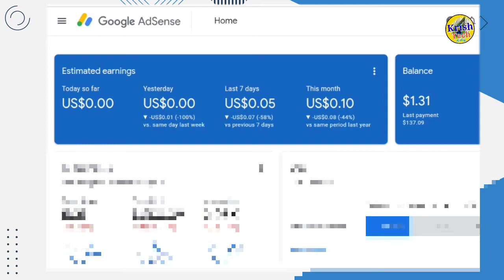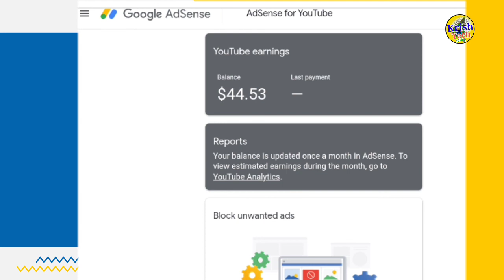How to Check YouTube Earnings on Adsense Account in Tamil | Adsense Account YouTube Payment Check